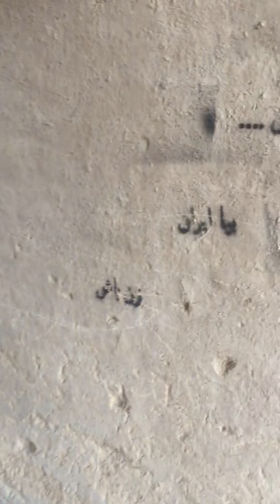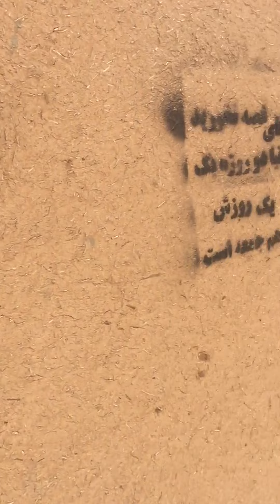دیوارنویسی بچه‌های نقاشی روی دیوارهای کوچه خانه مرتاض-دانشکده هنر و معماری یزد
در راه برگشت از عدسی پناهنده. آن زمانی که ورودی خانه مرتاض از اندرونی بود.
خرداد ۱۳۹۵